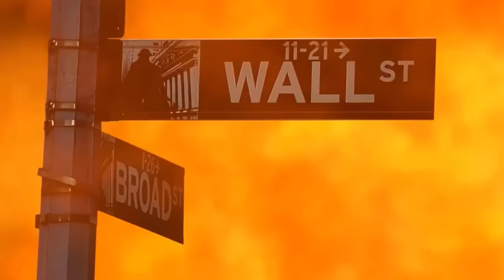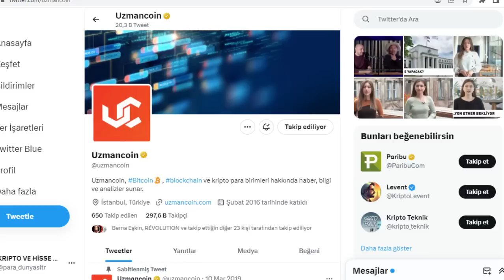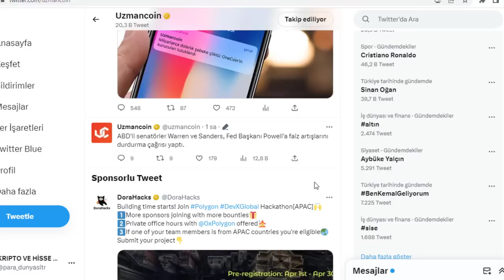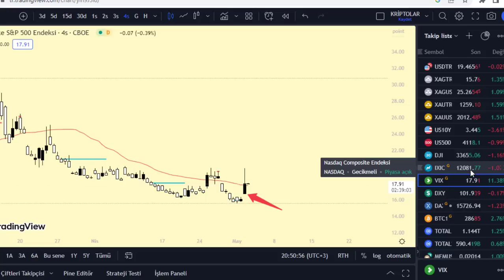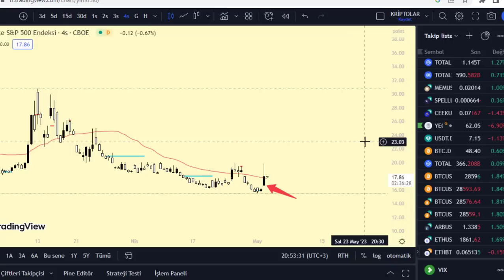DİKKAT ABD LI SENATORLER OLAYA EL KOYDU! FED ARTIK KÖSEYE SIKISTI TARIHIN EN KRITIK FED TOPLANTISI